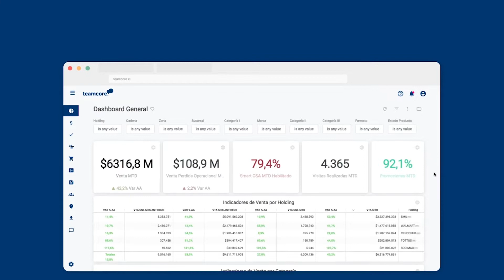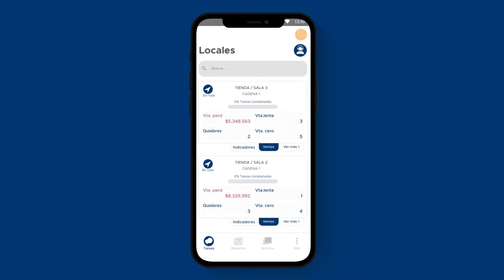Caso de éxito: Bepensa México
Bepensa Bebidas produce, comercializa y distribuye un portafolio de 35 marcas de The Coca-Cola Company en México. Con Teamcore se evidenciaron mejoras inmediatas en la disponibilidad de producto en los puntos de venta porque hicieron más eficiente el resurtido.